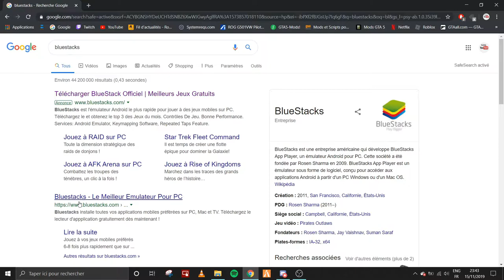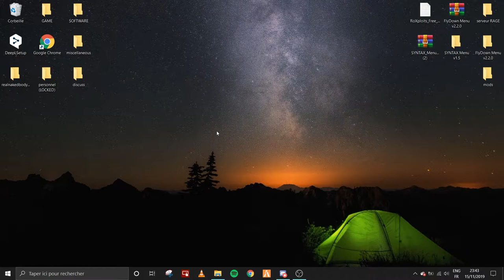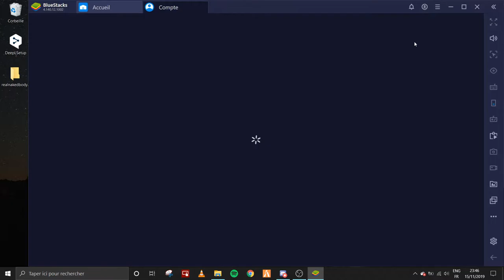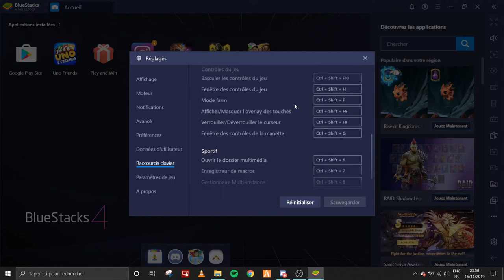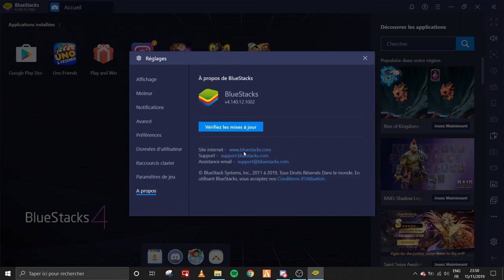INSTALLER un émulateur ANDROID sur PC !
Aujourd'huit je vous présente comment jouer a des jeux mobile sur pc